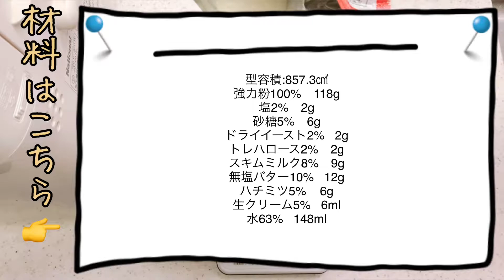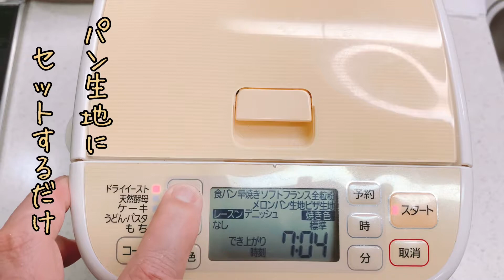【それ絶対美味いやつやん】贅沢な昼食！ビーフカレー in ミニ生食パン！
生クリーム・はちみつ・バターがたっぷり入った贅沢な生食パン！
乃が美さん・銀座に志かわさん等有名店にも売っていない贅沢なミニ生食パン！

生食パンだけでも美味しいのに、中をくりぬいてビーフシチューを入れて豪快に
頂きましょう！

パン作りは、ポイントとコツをつかめば誰でも簡単に作れます！
楽しみながら、是非、作ってみて下さい！

ミニ生食パンレシピ(ベーカーズパーセント）
型容積：８５７㎤
・強力粉(100%)　１１８ｇ
・トレハロース(2%)　２ｇ
・ハチミツ(5%)　６ｇ
・無塩バター(10%)　１２ｇ
・生クリーム(5%)　６ml（乳脂肪４０％）
・水(63%)　７５ml
・スキムミルク(8%)　９ｇ

※オープニング創作者情報：music by audionautix.com
    エンディング音源：music by audionautix.com